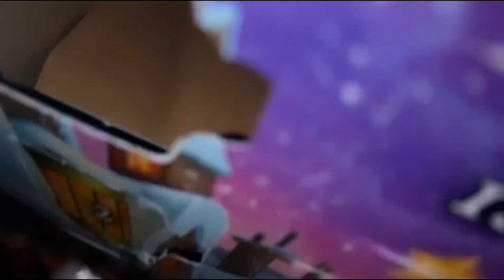🎁17VLOGMAS GIORNATA DI RELAX!! 18/12/2023🎅🏼